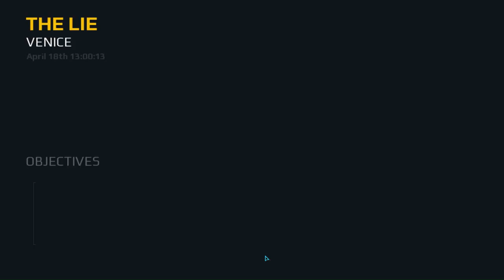MODREN COMBAT 5 EP 1